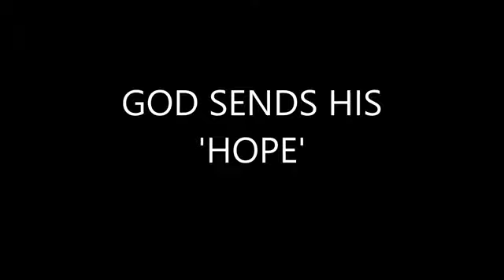GOD SENDS HIS HOPE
Welcome to this channel that is a subsidiary of others such as Youtube channel 'HERMES THOTH', 'HERMES BACK ON EARTH', and also on Brighteon as 'HERMES BACK ON EARTH'. This channel has edited versions of the other channels. I would love to hear from anyone associated with creating the instrumental tracks you were used by our Angelic family to produce. After you created the instrumental tracks for their music, they sent me to the CD, then gave me the lyrics, and helped me learn to play and record the finished versions you see on these sites. These songs are prophetic guidance from on High and also reveal Angelic interaction with Earthbound Angels.